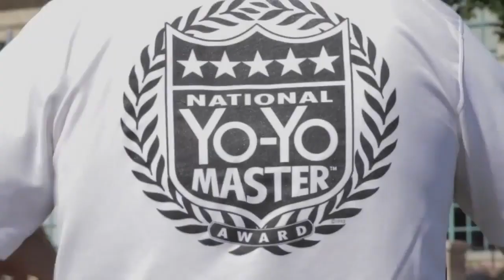Dazzling Dave Schulte gives us the finger story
This is episode #19 of PopCast, a crowd-sponsored yo-yo vlog by Doctor Popular. In this episode we talk to Dazzling Dave Schulte about  an angiogram of his right hand that keeps going viral, since it purportedly shows damage that a long life of yo-yoing can do to your finger.